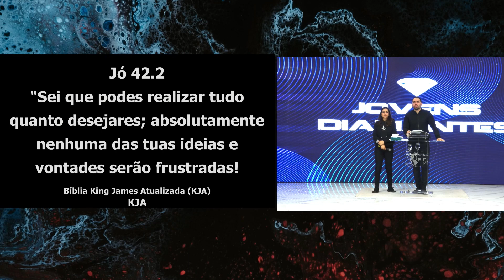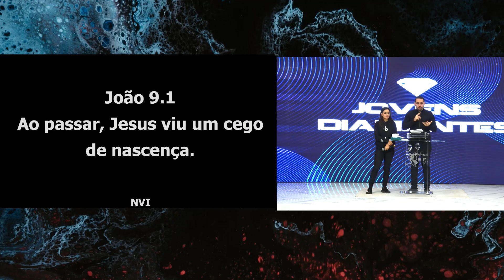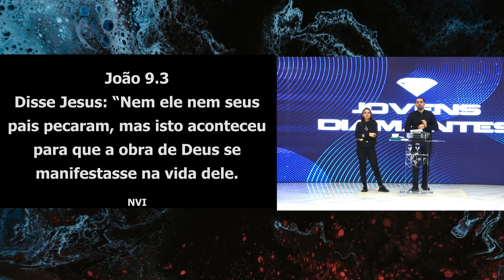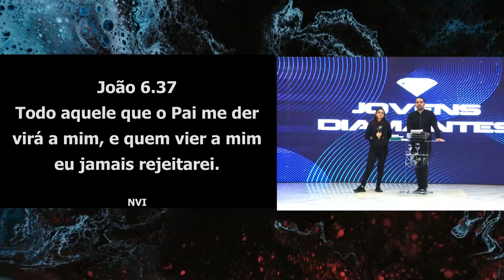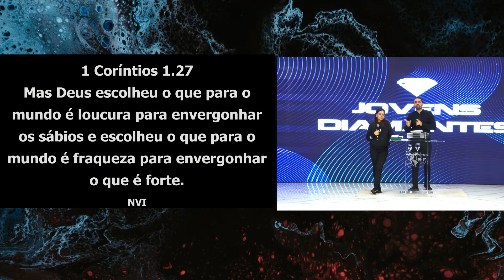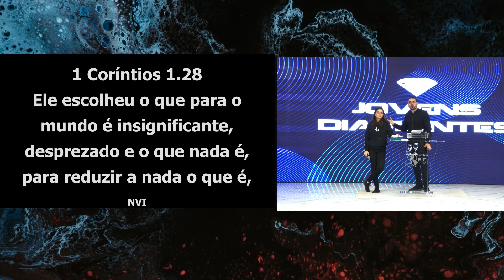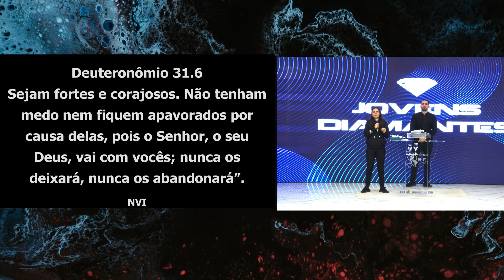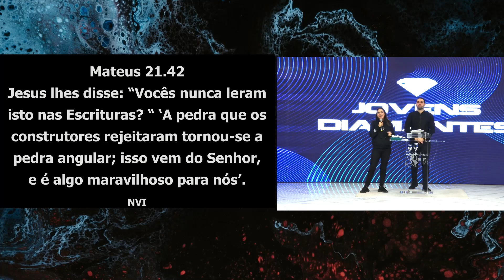Você já sofreu bullying? | Projeto casa firme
Culto realizado no dia 17 de Novembro de 2021

📖 Referências Bíblicas: Jó 42.1-2 / João 9.1-3 / João 6.37 / 1 Coríntios 1.27-28 / Salmos 27.10 / Deuteronômio 31.6 / Salmos 34.18 / Mateus 21.42

A nossa vida é vivida com Propósito, e tudo o que temos pertence ao Senhor, e é para glorificar o nome de Jesus.

Todos nos temos alguma deficiência permitida por Cristo! Mas devemos vê ela como o sobrenatural, não um problema. Como o Nick!

Tenha essa gratidão de superar e conseguir enfrentar todos os obstáculos que está em nossas mãos, se ele conseguiu e consegue fazer os sobrenaturais sem braço e sem perna, nos também conseguiremos superar todos os sintomas e dificuldades na nossa vida, basta acreditar que em Cristo podemos tudo e estarmos disposto a sacrificar e diferenciá-lo.

O que não podemos viver sem, é de Jesus, porque por intermédio a ele que nos sustenta.

Capítulos

00:00 - Oração Inicial
01:50 - Mensagem com Dose Dupla
55:53 - Oração Final